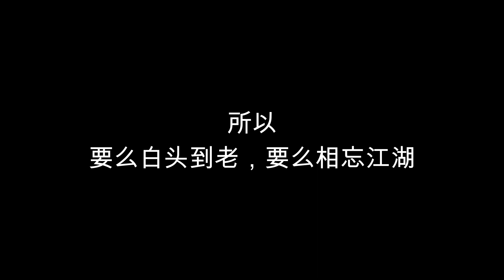写给自己的第369封信